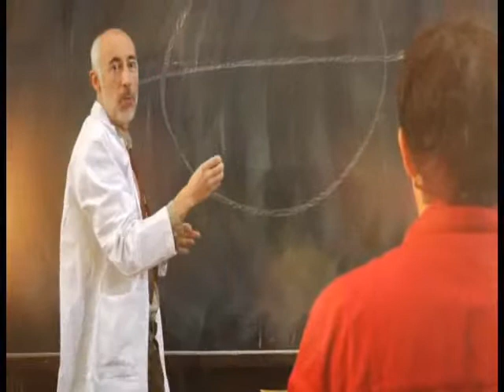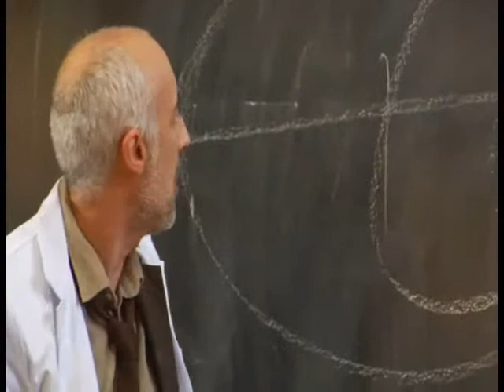Antonio de la Fuente Arjona (35)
Antonio de la Fuente Arjona en cine, año 2011. Más información en mi web